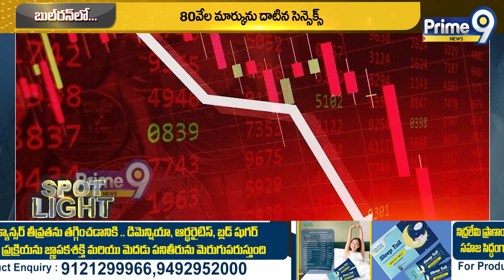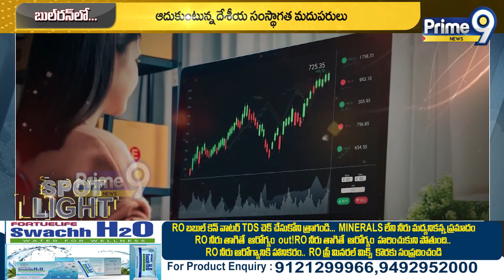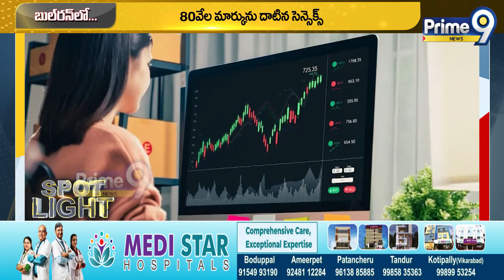ఆకాశమే హద్దుగా దూసుకెళ్లిన స్టాక్ మార్కెట్లు | Spot Light | Prime9 News